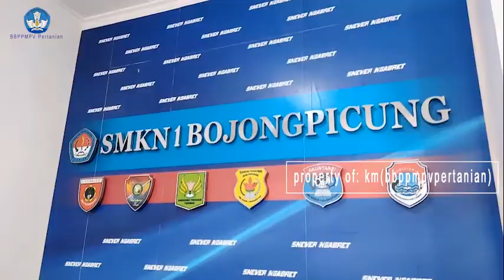Testimoni Dinas Pendidikan dan Olah Raga Kabupaten Cianjur dan SMKN 1 Bojongpicung